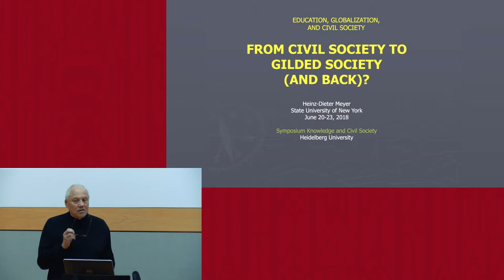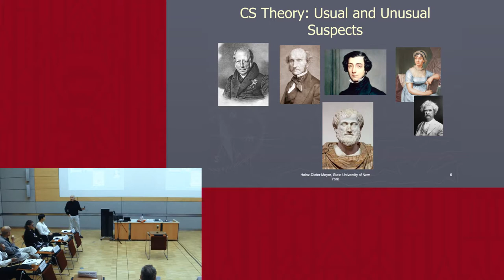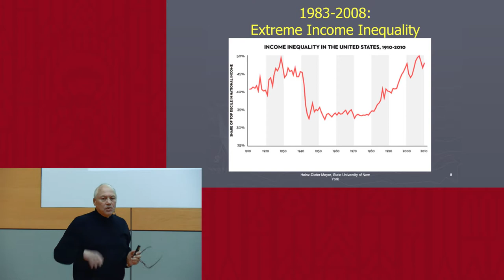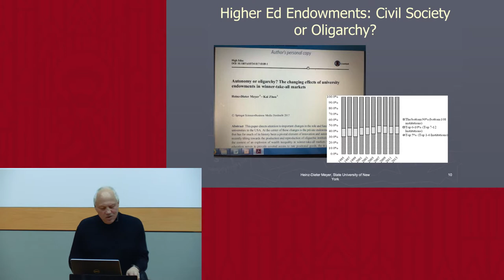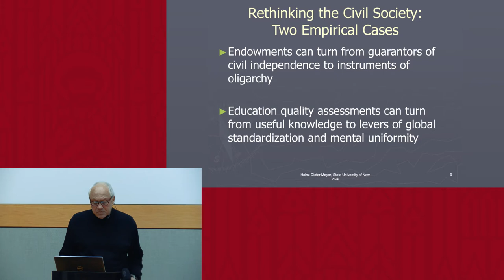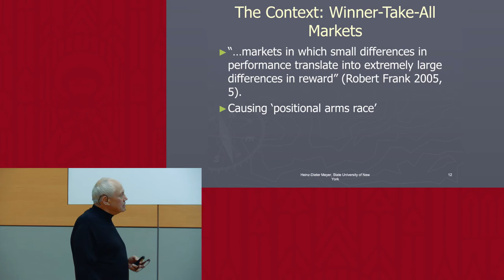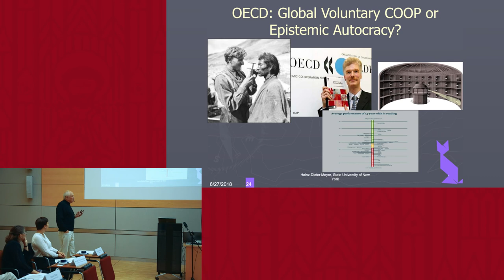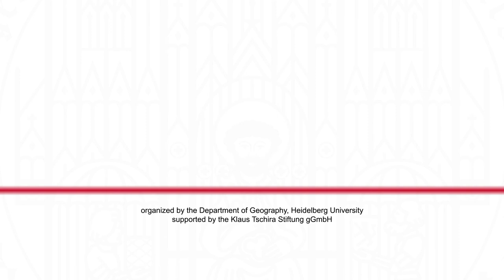Heinz-Dieter Meyer: "Education, Civil Society and Globalization: A Conundrum Revisited "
Watch now a talk given by Heinz-Dieter Meyer: "Education, Civil Society and Globalization: A Conundrum Revisited ".

The talk was held at the 17th interdisciplinary Symposium on "Knowledge and Space" on June 22, 2018. The Symposium was organized by the Department of Geography (Heidelberg University, Germany) at the Studio Villa Bosch in Heidelberg.

Heinz-Dieter Meyer is a professor at the Department of Educational Policy & Leadership; University at Albany, State University of New York (USA).